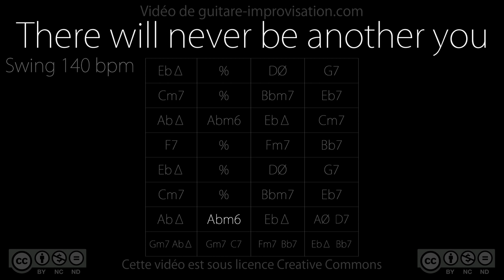There Will Never Be Another You (140 bpm) : Backing Track